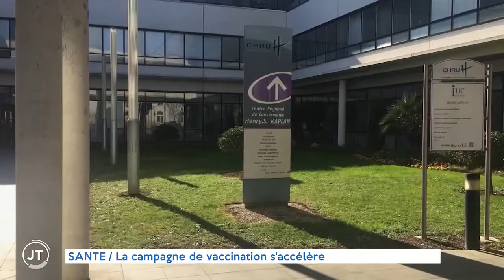SANTÉ - La campagne de vaccination s'accélère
Un reportage d'Aurélie Renault
JT présenté par Florent Clavel